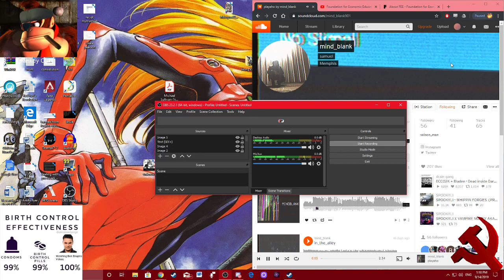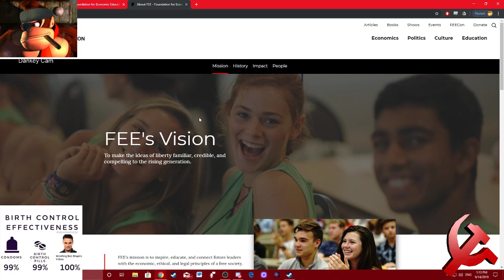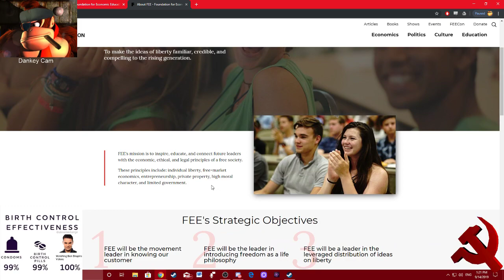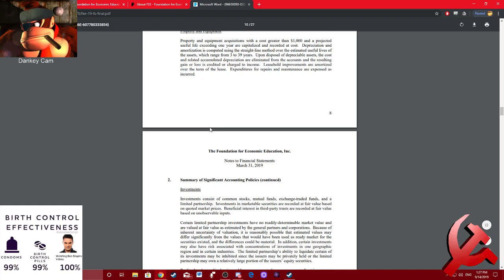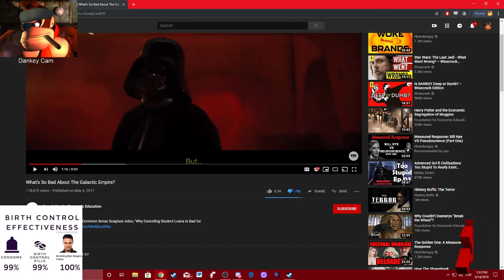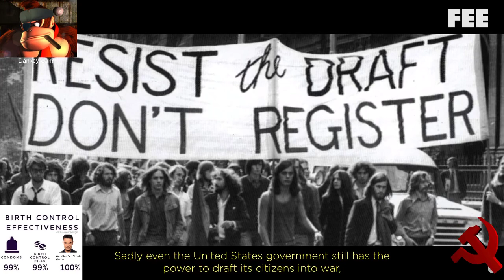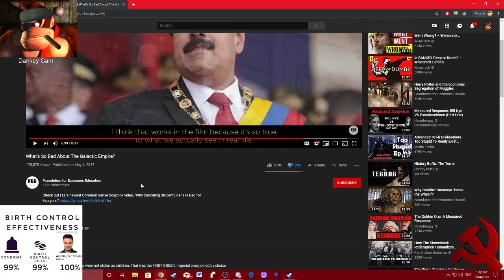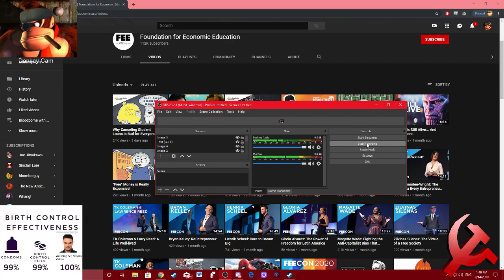Foundation For Economic Ignorance (Exposing the Foundation For Economic Education)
This is a ToTaLlY cOoL channel for young people telling you how cool it is to exploit people's labor and oppress the working class! And they also like geeky stuff like star wars so they can propagate to young kids!